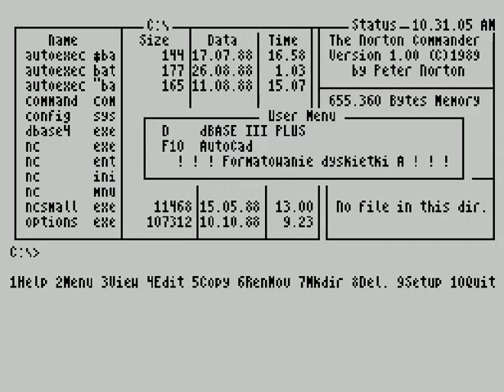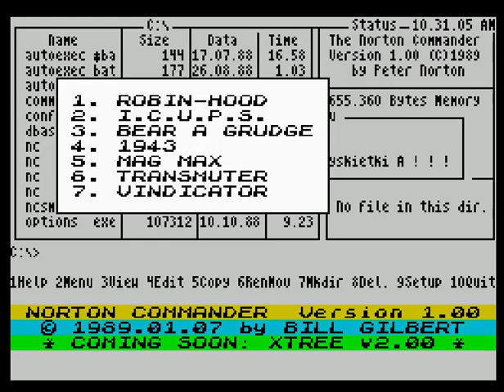The Norton Commander (ZX Spectrum)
Publisher: Bill Gilbert (Poland)